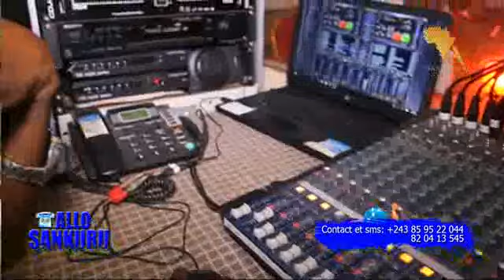Hon. MOISE EKANGA SAUVE SON IMAGE AU SANKURU EN TRAVERS LA CONSTRUCTION DU PONT LOWALE/JOHN OMOMBO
Allô sankuru